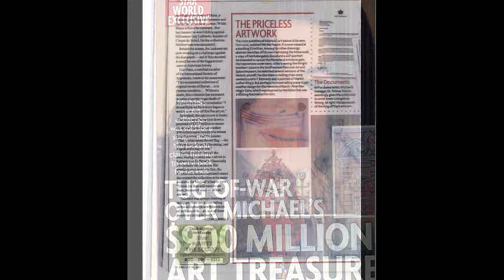Michael Jackson's Forgotten Fortune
Secret Art Collection Uncovered & Valued At $900M